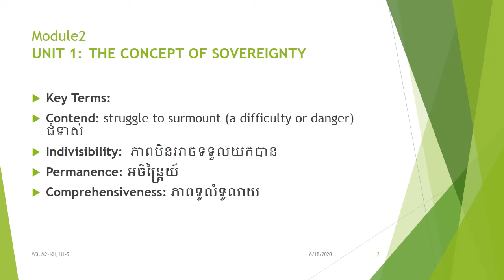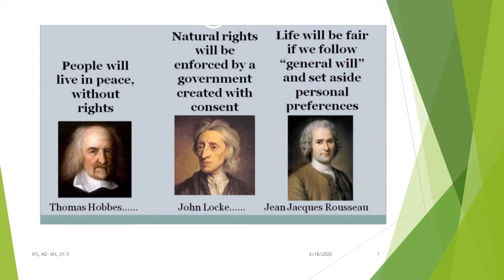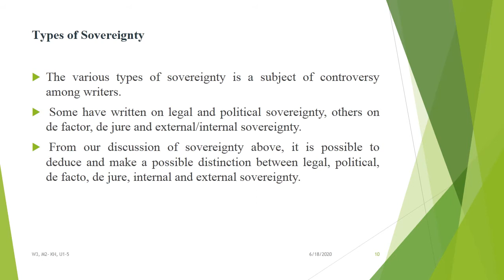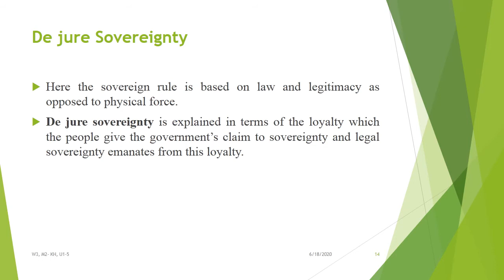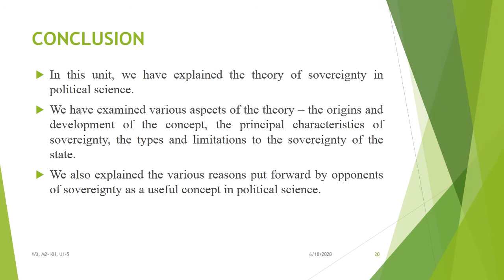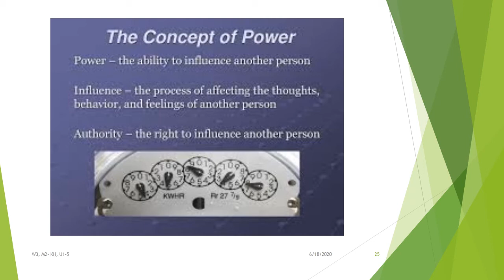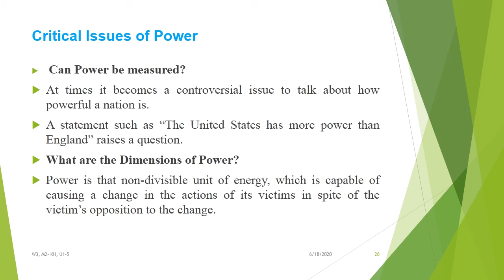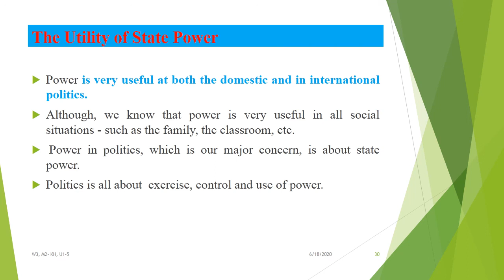Module 2 Unit1 5 of week 3 Video 1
At the end of this Unit, you should be able to:
Define sovereignty
Explain the development of the concept,
Describe its major characteristics and types, as well as its limitations.
The concept of sovereignty has developed since the days of Aristotle who contends that the Senate of the Athenian state is sovereign and that its laws should be the final sovereign.
However, in the sixteenth century, the French political philosopher Jean Bodin gave it a new meaning.
 In his book titled “Six Books of a Commonwealth” Bodin (1576) argued that “sovereignty” refers to the source of the state’s authority regardless of its form of government.